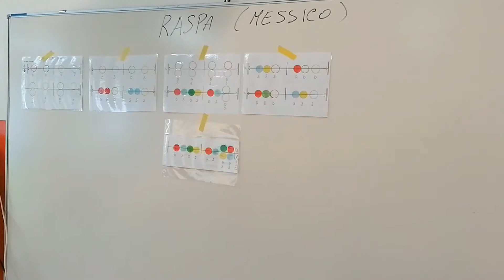ICSestu Lezione di musica in 5A alla scuola primaria RODARI!